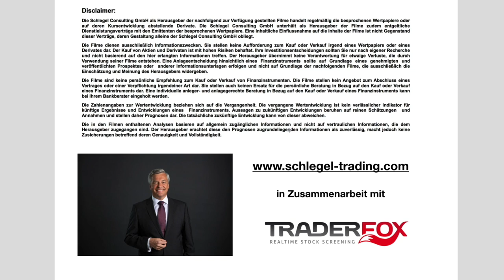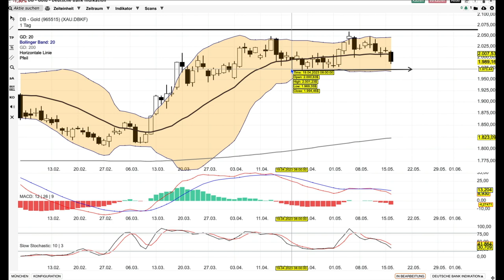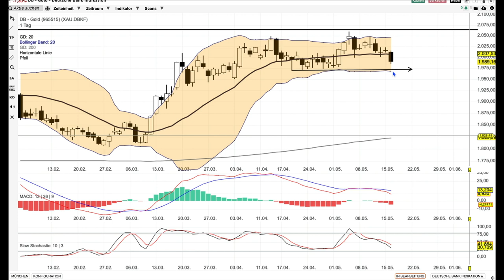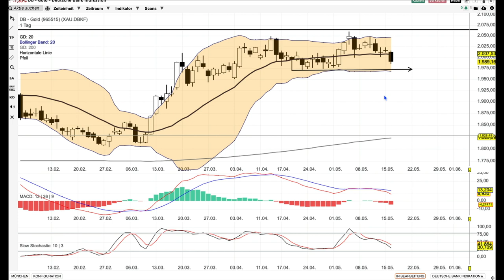Gold Analyse ab dem 17 Mai -tut sich schwer-